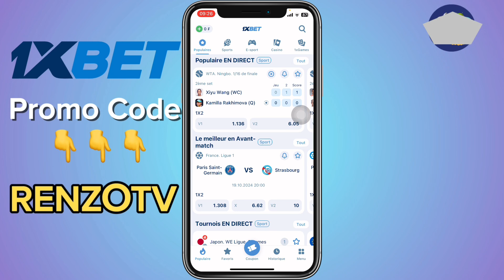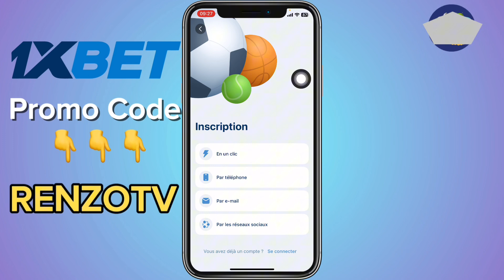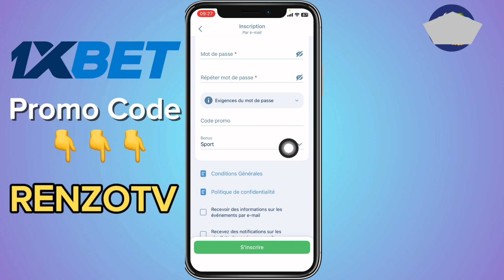Comment Avoir Un Code Promo 1xbet (2024)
Je Vais Vous Montrer Comment Avoir Un Code Promo 1xbet